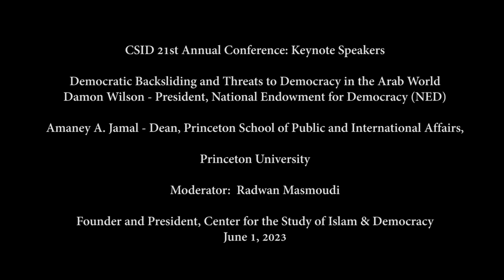CSID 21st Annual, Keynote Luncheon: Damon Wilson - President, National Endowment for Democracy (NED)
Center for the Study of Islam and Democracy
Keynote Speakers:

Democratic Backsliding and Threats to Democracy in the Arab World
Damon Wilson - President, National Endowment for Democracy (NED)

21st Annual Conference
Why the US should Support
Democracy in the Muslim World, and
How?
Thursday, June 1, 2023
The Mayflower Hotel
Washington D.C.